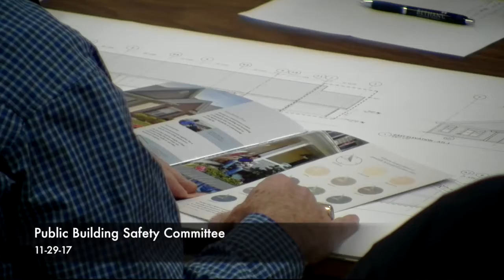Public Safety Building Committee - November 29, 2017 (11/29/17)